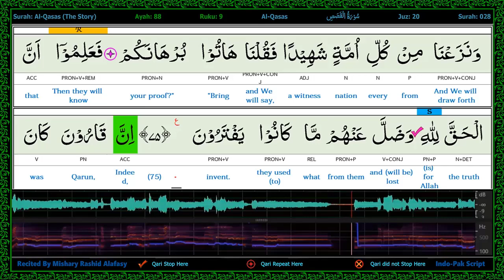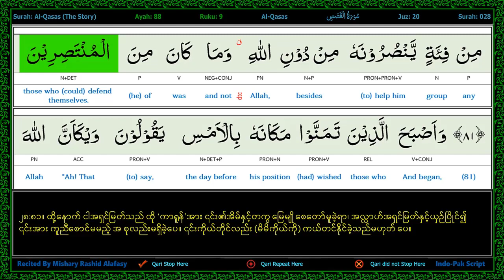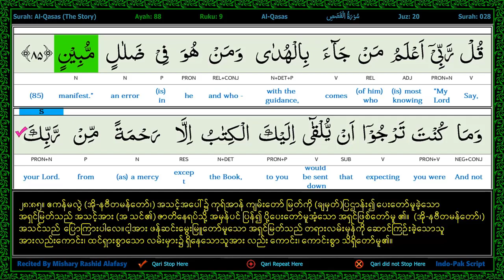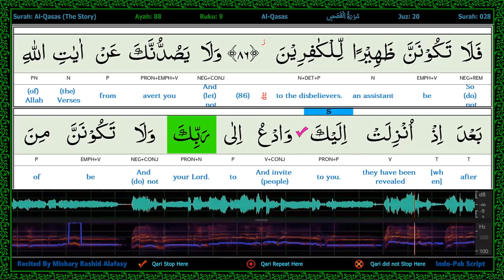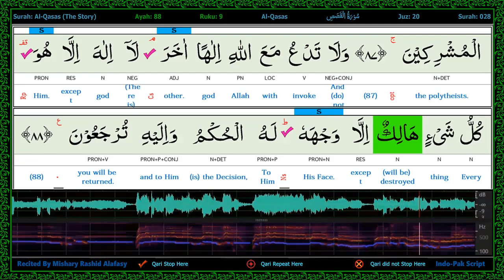p222 s28 a76 to a88 A E B Joined